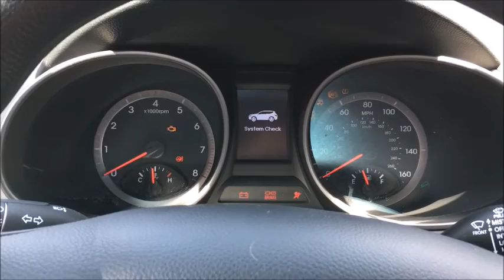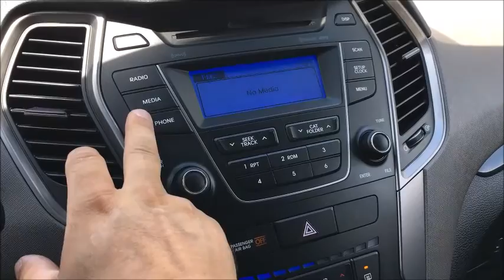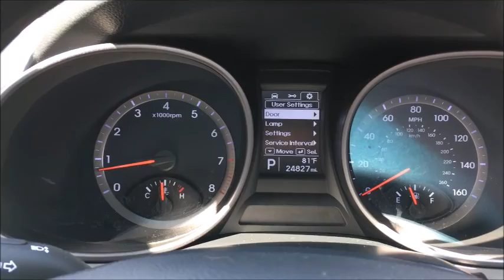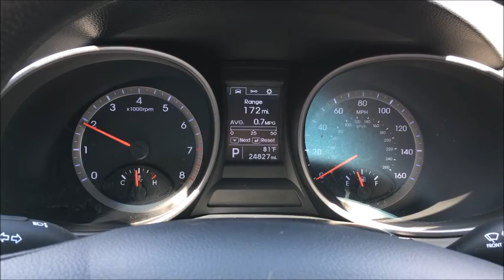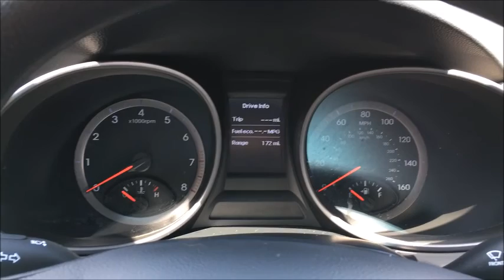2016 Hyundia Santa Fe Used Car Inspection Video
or call / text us anytime at about this inspection - We are a U.S. Army Veteran Family owned and operated independent and unbiased vehicle inspection company. TDT helps pre-own car, classic car, luxury and exotic car, RV, motorhome and HD truck buyers purchase safe and reliable vehicles. We provide pre-purchase vehicle inspection services for buyers and sellers in the St Louis and Southern Illinois areas. Music by Bensounds.com